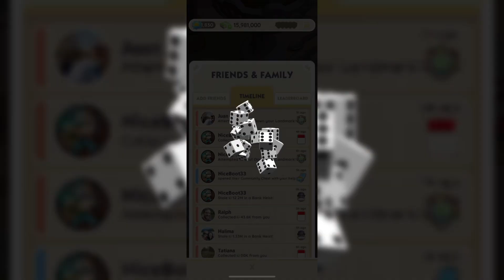MONOPOLY GO! 1830-1843